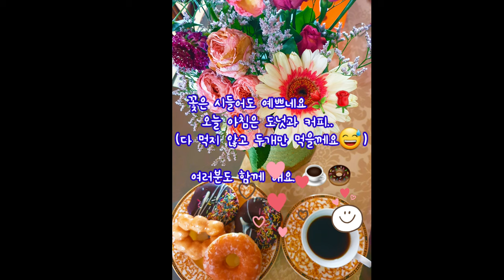좋은 아침이에요. 모든 분들 오늘도 좋은 하루 되기!!입니다. 🙏🌹Good morning. Have a good day ☕🙏🌹